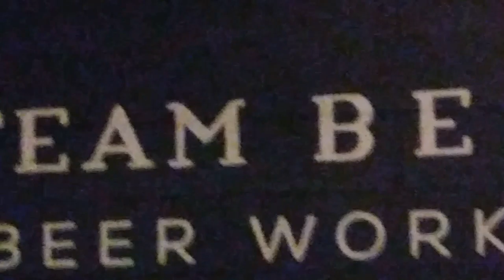Suggesting Rhythm at Steam Bell Beer Works 2/9/2019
A get down good time with old friends and new.